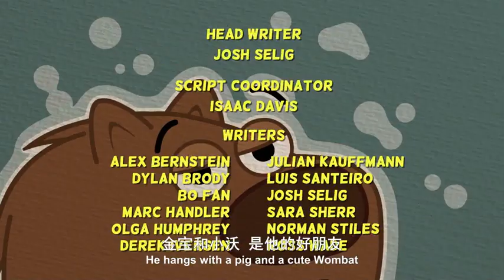P. King Duckling Ep 31: Zeus on the Loose